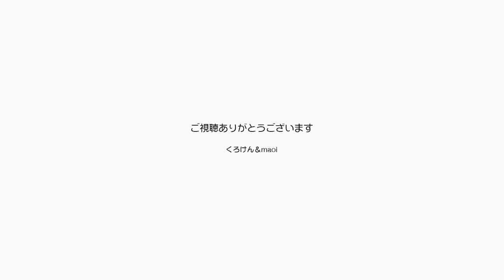妹のトイレの後始末をする優しいお兄ちゃんジャンくん【Jean & Pont 2289】2020/10/29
毎日毎日兄妹がかわいいとか仲がいいとか言っててごめん。
でも今日も言わせてください。
ポンちゃんがおしっこをして砂をかけないのは甘えん坊の妹気質で、ジャンくんはほんとに優しくて砂をかけてあげるのです。
こんなジャンくんを応援してください！

2020年ジャン＆ポンカレンダー
2020年キトンシッティングカレンダー（ラブ、シオン、アンズ、チャコ、カオリン）